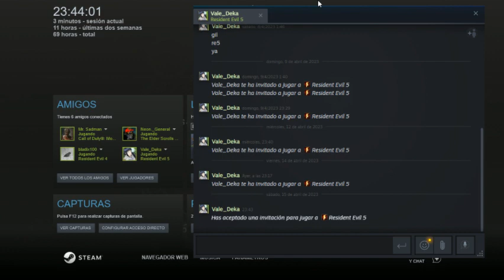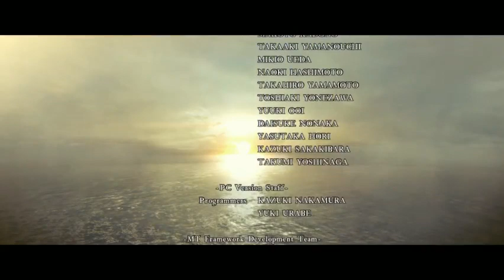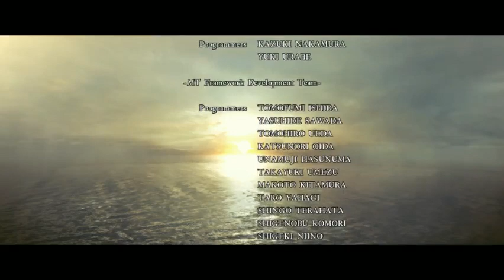RESIDENT EVIL 5 En Cooperativo Parte 6 Final